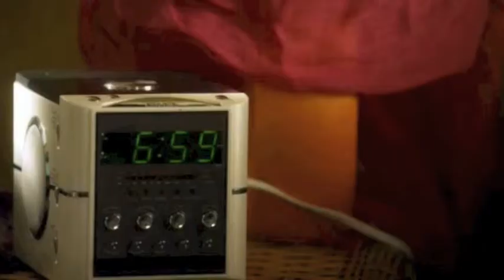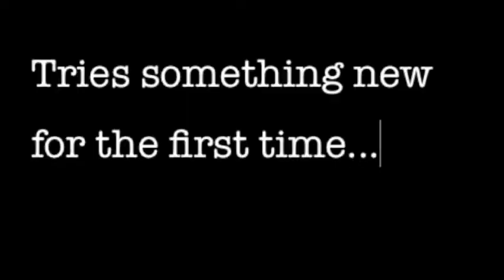Leaving Jetty Road - Rebecca Burton (Book Trailer)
It's actually a great book for a teenage girl to read, definitely recommended

I seem to use typing as my text parts too much... it's even in the same font

This was my first ever trailer I made (I thought it would be fun to share)

COMMENT ANY BOOKS YOU WANT ME TO MAKE A TRAILER ON